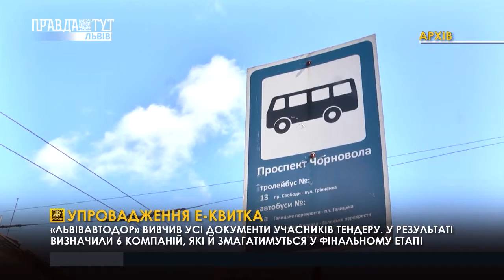Упровадження е-квитка. ПравдаТУТ Львів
Поїздка з "леокартою". У Львові триває процес впровадження електронного квитка. Ще у 2017-му мерія розпочала готуватися до тендеру і лише тепер обрали декілька компаній-переможців.